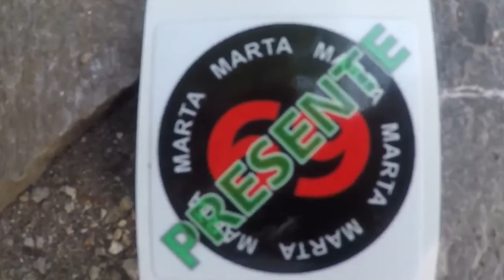van delle sasse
Escursione impegnativa alla Van delle Sasse ( non difficoltà alpinistiche ma necessario un buon allenamento)